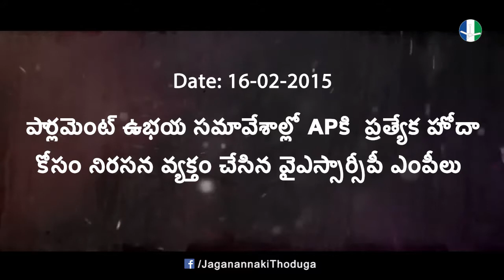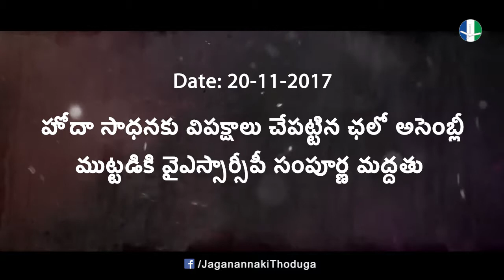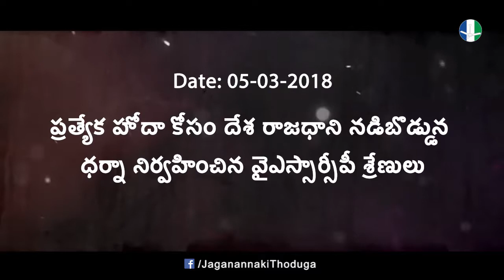YSRCP for Special Category Status | AP Demands SCS | YSJagan